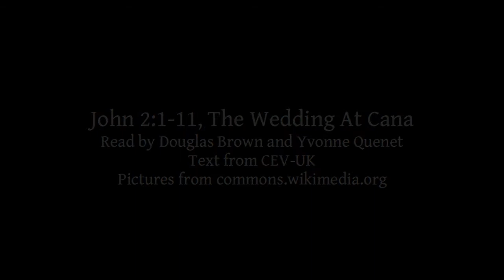John 2:1-11 | The Wedding At Cana | Lectionary bible reading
John 2:1-11, The Wedding At Cana